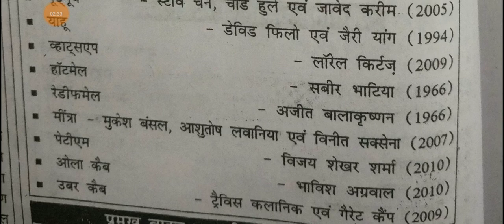Famous Company and their founder chairman,प्रमुख कंपनी और उनके संस्थापक,Top CEO latest new video,